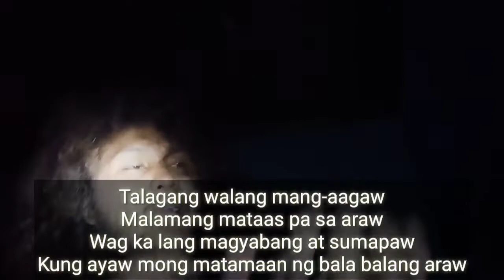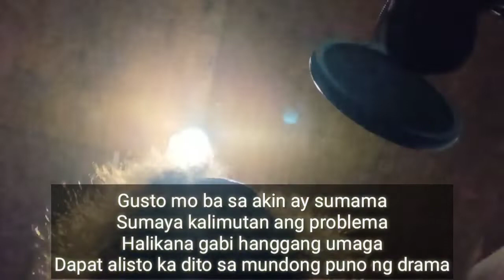Kenu King - Lax Lang (Chill 24 bars Challenge)(Beat prod. HOODLUM RECORDS)(Sparo)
Hip-hop
2022
Back in the game
Hoodlum Records
Sparo
Tagalog Rap
Rap Music
Lax Lang
Relax Lang
Chill Vibes
24 Bars Challenge
Chill 24 Bars Challenge